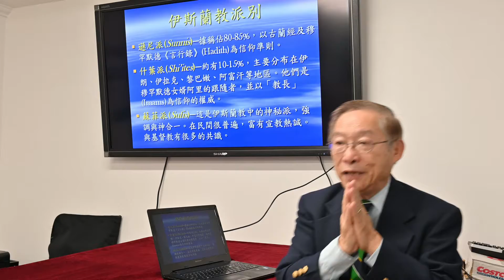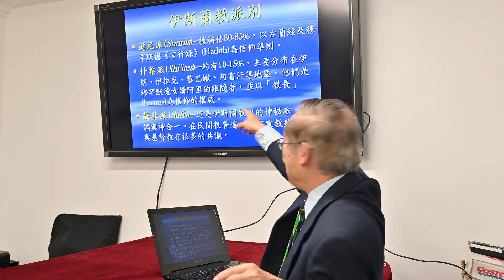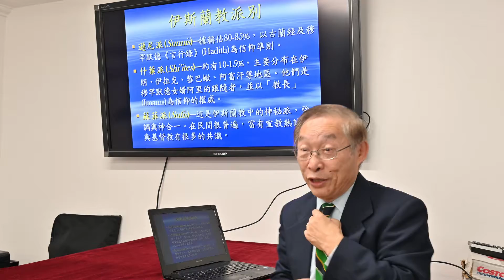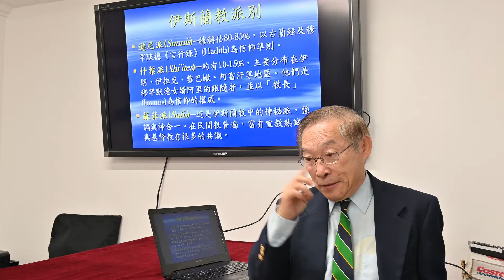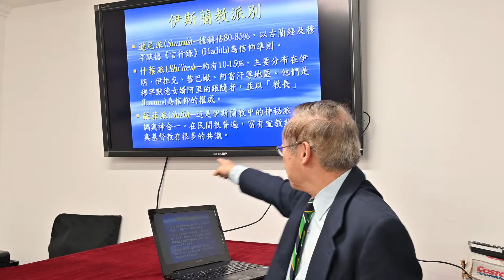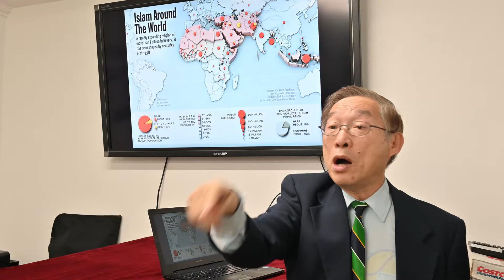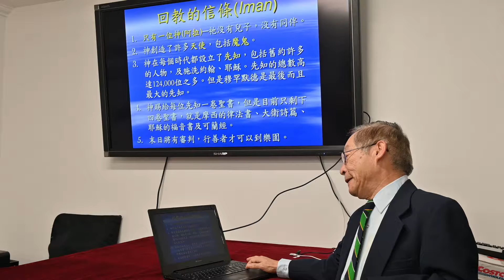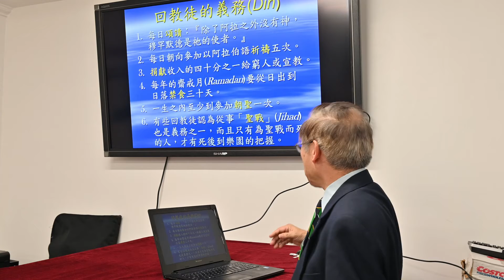穆宣面面觀 (2)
莊祖鯤牧師10202019 於谷區國語浸信會.